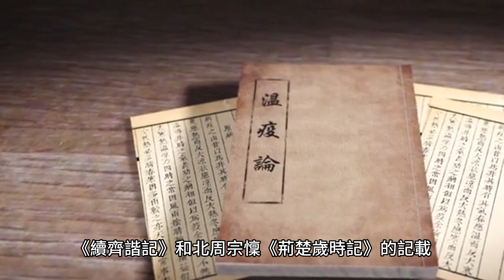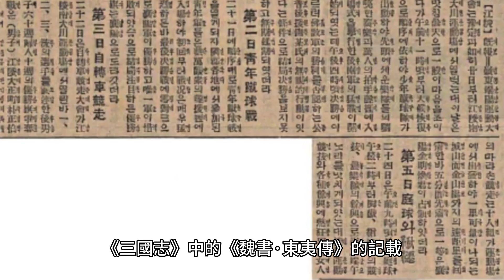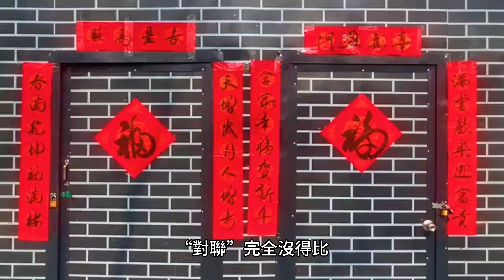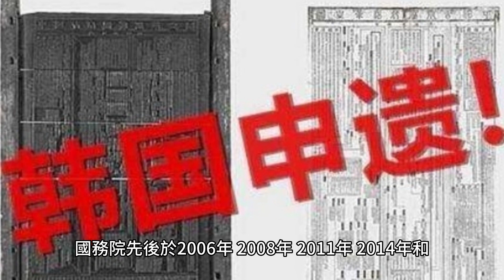韓國申遺成功的端午祭 是偷了中國的端午節嗎